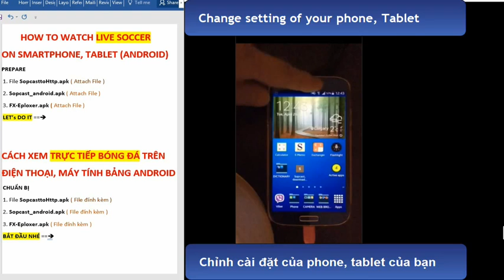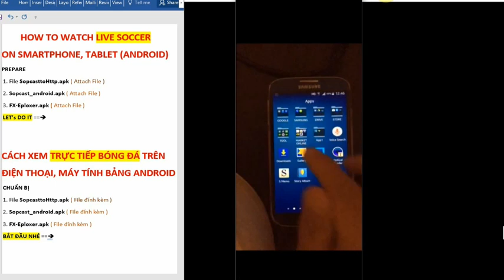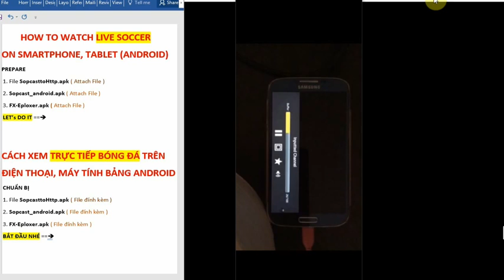Sopcast Android 2016,UpdateHow to Watch Live Sports on Android with Sopcast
The amazing thing about modern technology machinery and it will make your day very surprising . Machines can replace people do things beyond imagination